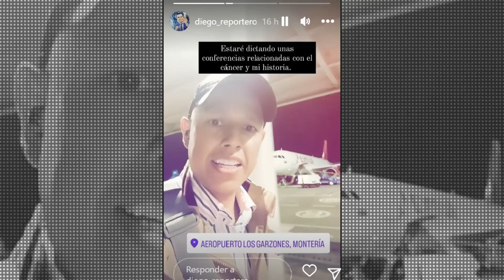🚨URGENTE ! Ultimo Minuto ! 🙏Noticia "DIEGO GUAUQUE" Reportero "Septimo Dia" NOTICIAS CARACOL Hoy !